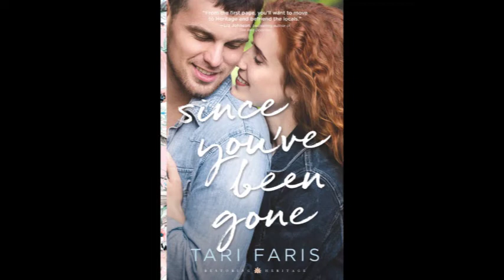From Green Ranger to Hallmark Hunk. Actor Keith Robinson Interview (Redemption in Cherry Springs)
Today we have another interview with actor Keith Robinson co-star of the new HMM film Redemption in Cherry Springs